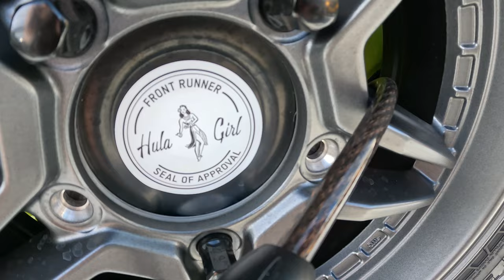SUZUKI JIMNY | JIMNY MANILA COMMUNITY | JIMNY MEET GREENHILLS | SUZUKI JIMNY AT MANILA, PHILIPPINES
FIRE PIT FROZEN MEATS - Camping food ready to cook

MLABS.PH - Seller of Suzuki Genuine Parts and aftermarket parts/accessories for the Jimny JB74

CAMPING GEARS

STORAGE BOX: THOR Storage Box 53L (also available in different sizes)

JIMNY CAMP GEARS